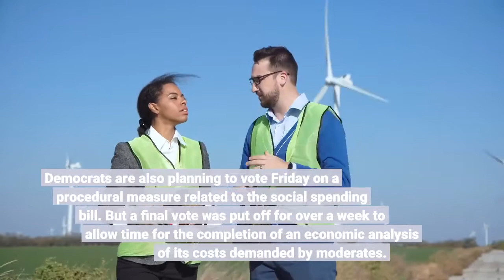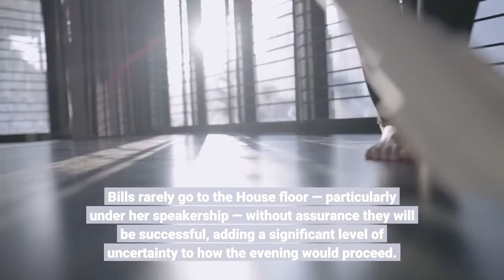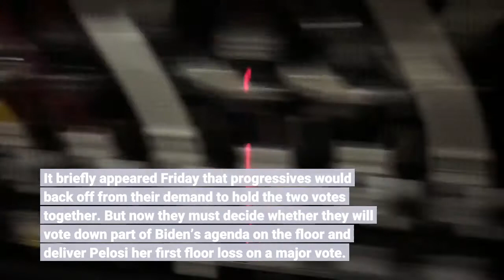House to vote on infrastructure bill but Democrats' infighting delays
House Democrats were heading toward an uncertain vote Friday evening on the $1-trillion infrastructure package, but a final vote on the larger social spending and climate bill was delayed by continued infighting between centrists and progressives. Democrats are also planning to vote Friday on a procedural measure related to the social spending bill. But a final vote was put off for over a week to allow time for the completion of an economic analysis of its costs demanded by moderates. Scheduling the votes amounts to a significant gamble by Speaker Nancy Pelosi (D-San Francisco) because progressives have said for months that they would vote down the infrastructure bill unless it was paired with the social spending package. On Friday, progressives urged Pelosi to postpone the infrastructure vote, with some threatening to vote against the infrastructure bill if Pelosi insisted on bringing it up without the social spending bill. It remained possible that Pelosi would cancel the infrastructure vote if it appeared the measure would fail. Bills rarely go to the House floor — particularly under her speakership — without assurance they will be successful, adding a significant level of uncertainty to how the evening would proceed. But on Friday, Pelosi said she believed “there are a large number of members of the Congressional Progressive Caucus who will vote for the bill. That is my understanding. ”Pelosi faced few good options. Members of the Congressional Black Caucus, who hold significant political sway, urged her to hold the two votes as a show of progress. Moderates would only agree to that if the vote on the infrastructure package was held first, according to Democratic sources. While most major pieces of legislation suffer fits and starts during the legislative sausage making, the frenetic negotiation over this package has been particularly fraught, a reflection of the slim three-vote margin House Democrats hold. It briefly appeared Friday that progressives would back off from their demand to hold the two votes together. But now they must decide whether they will vote down part of Biden’s agenda on the floor and deliver Pelosi her first floor loss on a major vote. They huddled for more than two hours in a congressional meeting room to hash out a plan. If the infrastructure bill fails, it won’t die. It can be brought up again for another vote.“I have no idea” what will happen tonight, said Rep. Kaiali‘i Kahele (D-Hawaii), who said he wouldn’t support the bipartisan infrastructure bill if it comes to the floor without the social spending bill. Rep. Raul M. Grijalva (D-Ariz. ), another progressive, said he would vote for the infrastructure bill rather than delay its passage.“If that’s the way it ends up, what am I going to do, you know, continue to drag this out? ” Grijalva said. “The risk of doing nothing, to me, is more profound than the sequence” of votes. Other progressives said they would at least hear out Pelosi’s pitch.